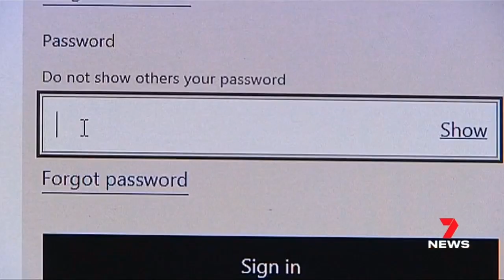Andrews Labor continues to attack Victorians' health privacy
The Andrews government is at it again, and we're pushing back to protect your health privacy, as we always have.

Voice For Victoria launched a Vic Parliament E-Petition calling on the Upper House to amend the upcoming Health Legislation Amendment (Information Sharing) Bill 2023, to ensure that patient consent and privacy is maintained.

David Limbrick sponsored the petition and will introduce an amendment to achieve it's goal.

In only 3 days the petition amassed the 10,000 signatures required so a debate can be forced in Parliament.

Liberal Democrats MP David Limbrick represents Melbourne's South-Eastern Metropolitan Region in the Legislative Council of the Victorian Parliament, you can see more from him here: